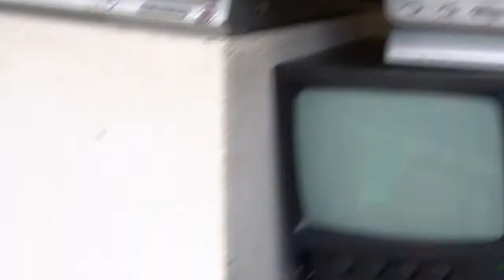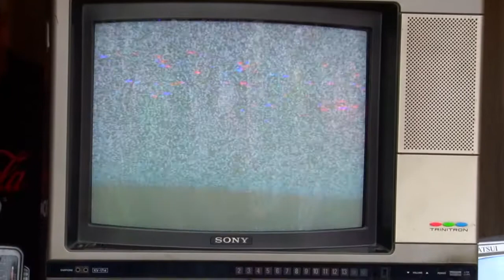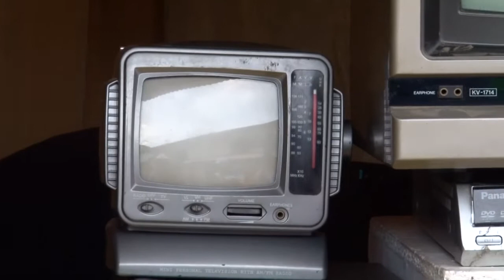Fiestas de La Loza El Carmen de Viboral 2014 Informe 5 Patrimonio Audiovisual Carmelitano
Historias de Jardín. - PATRIMONIO AUDIOVISUAL CARMELITANO -
Una Puesta en escena que permite visualizar y revivir la historia local.